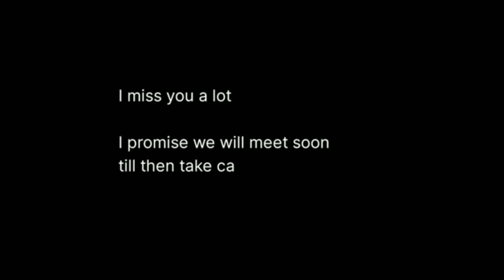MY BABY LOVE YOUR VOICE | MY BABY LOVE YOUR VOICE STATUS | MISSING STATUS | LONGDISTANCE LOVE STATUS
This video is purely fan-made, and will not be used for profit or illegal sharing. We do not own all the material we're posting on this channel. If you are a copyright owner and want your work to be removed from our channel PLEASE contact us via email  or leave us a personal message here and we will remove your material right away. PLEASE do not opt for a youtube strike. NOTE that we do not benefit from posting this materials here

# LOVE FAILURE 2.0
whatsapp video
whatsapp status
30 second status
30 sec status video
status video
30 second
30 second video
30 second sad status video emotional whatsapp status
30 second love video
30 second sad video